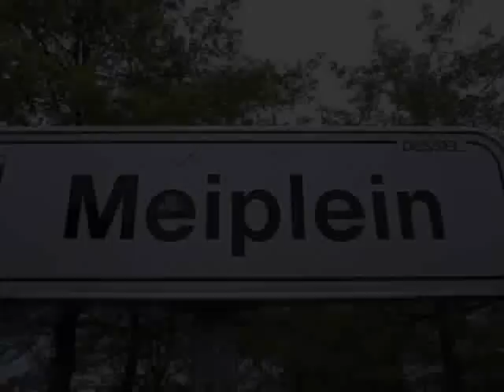trailer Heli 2010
De leerlingen van het 6e leerjaar kondigen in een filmpje hun reis naar Hessisch Lichtenau aan. Grappig filmpje!